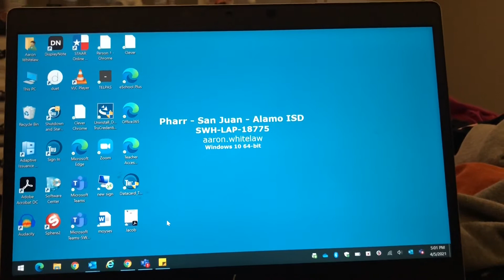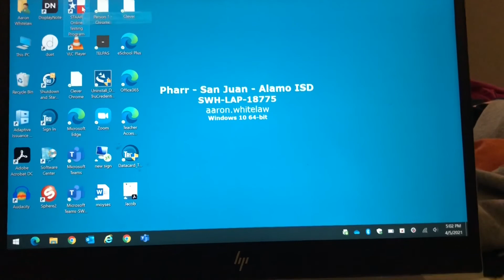Opening STAAR Online Application